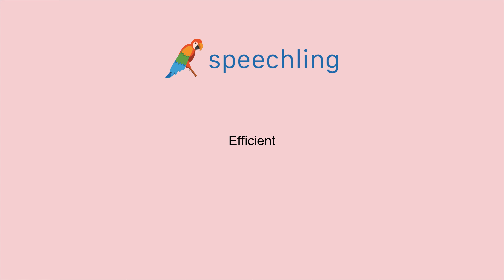How to say "Efficient"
Male Voice:
Efficient

Female Voice:
Efficient